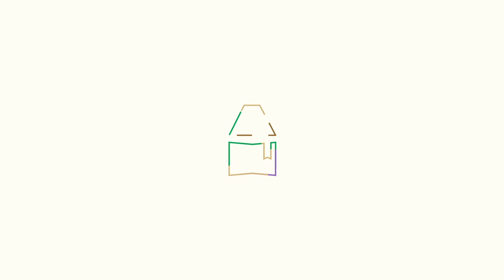¿Cómo es escuchar Audiolibros? 🤩🎧 Mi experiencia | Cartas de un Lector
Hace poco retomé los audiolibros y los disfruté ampliamente. Pero como cada formato, tienen sus puntos positivos y los negativos. Aquí te cuento toda mi experiencia ✨🙌🏻

Ambiente: Footsteps - Jeff Kaale